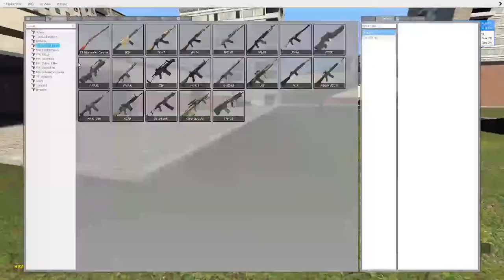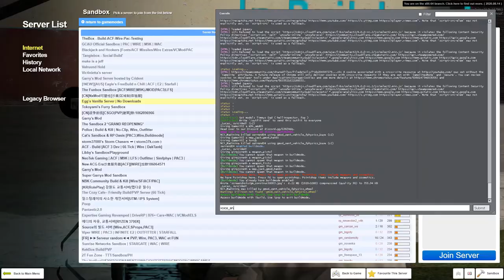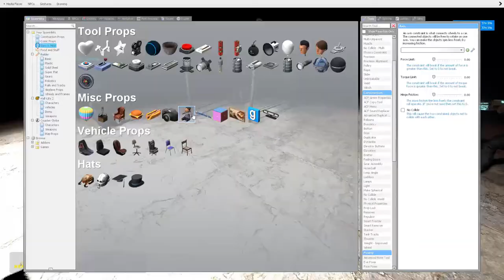the detroit experience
hey serrend04 if you see this please don't take it as us bullying you.                         hope you can find your laptop microphone as funny as i do, but if you can't, give me a call